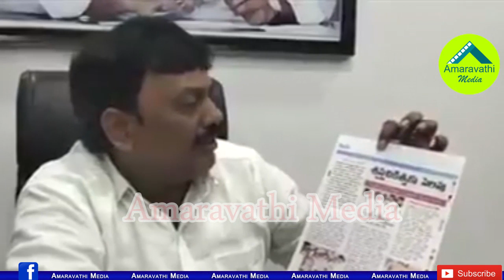నర్సీపట్నం డాక్టర్ గుట్టు బయటపెట్టిన వైసీపీ ఎమ్మెల్యే| YCP MLA Ganesh Reveals Dr Sudhakar's Secrets